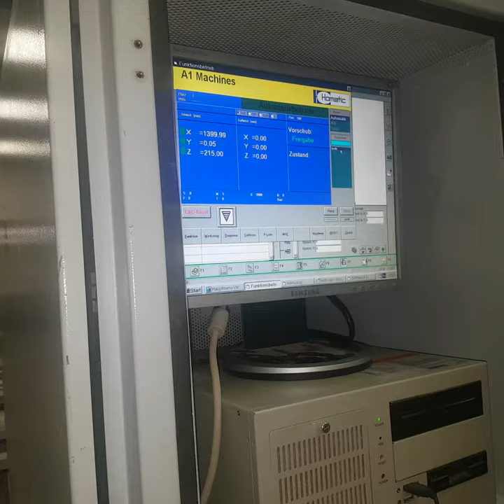Weeke BP80 Funktionspruefung 0250052128